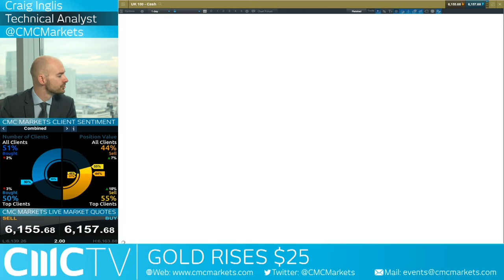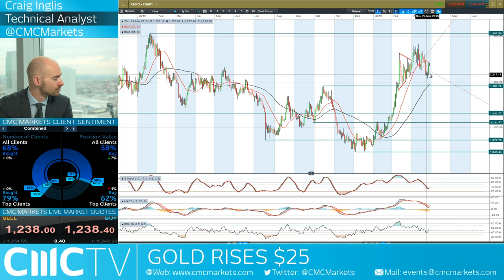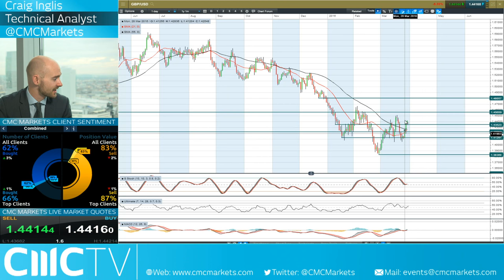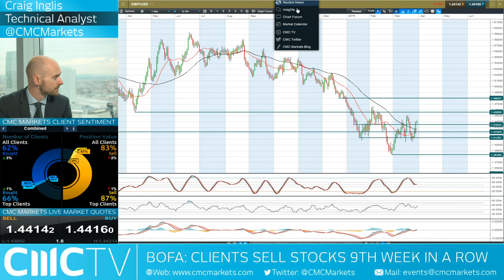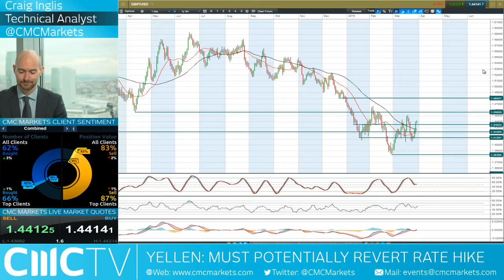USD in full retreat as Yellen talks rate reversal CMC Markets 30th March